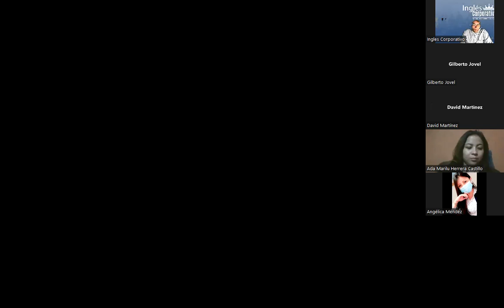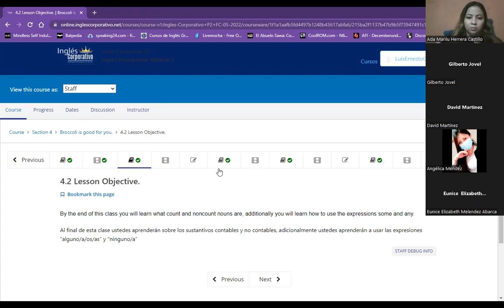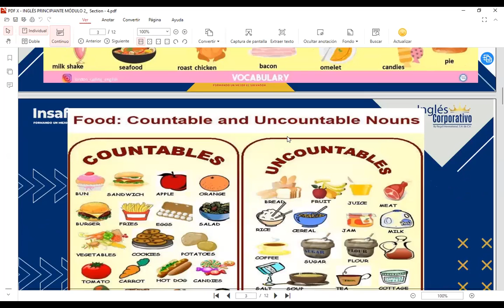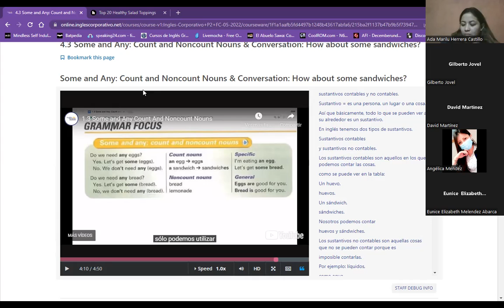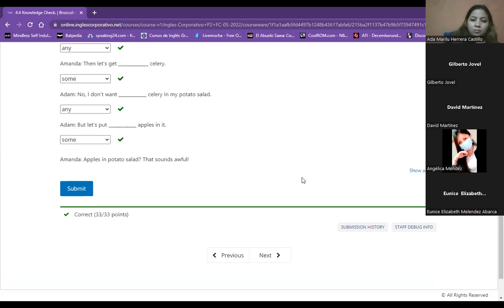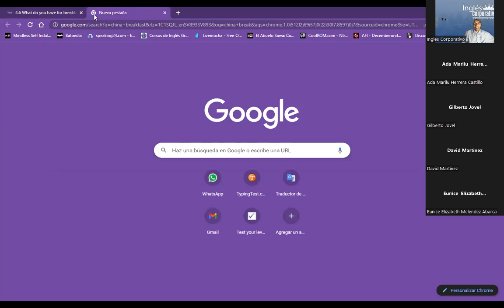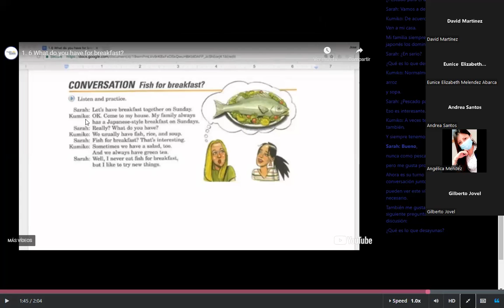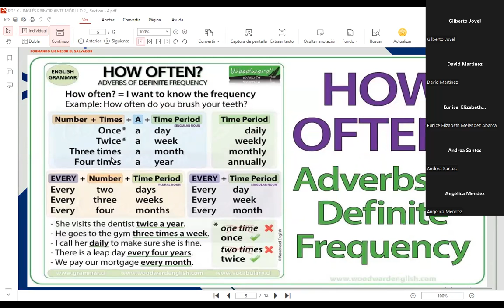Ingles Corporativo - Class 10 - expressions some and any &Adverbs of frequency.